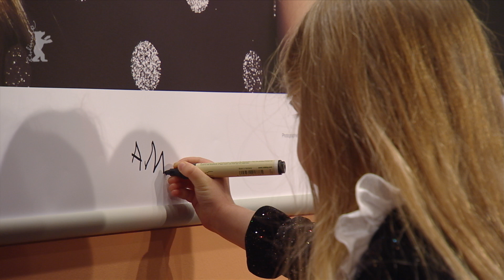Siberia | Red Carpet Highlights | Berlinale Competition 2020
The Red Carpet Highlights of "Siberia" with director Abel Ferrara and actors Willem Dafoe, Dounia Sichov and Cristina Chiriac. As well as producers Marta Donzelli, Paolo Del Brocco, Diana Phillips, Philipp Kreuzer and Julio Chavezmontes.

Thumbnail: © Alexander Janetzko / Berlinale